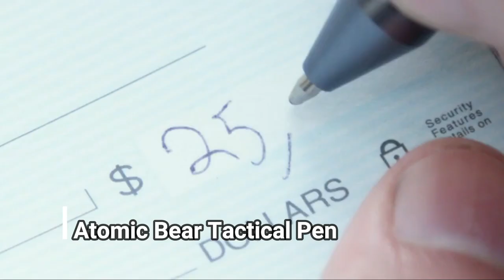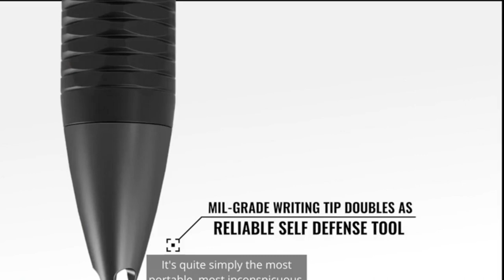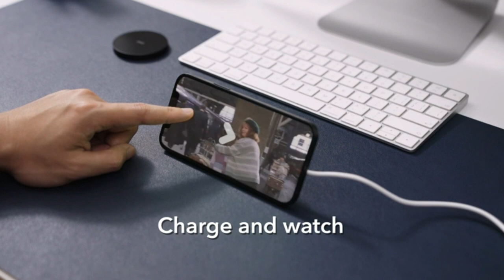5 Gadgets That Will Take Your Daily Routine to the Next Level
Discover The "5 Gadgets That Will Take Your Daily Routine to the Next Level"

Infinity Gear Fidget Toy
The Atomic Bear Tactical Pen
WUBEN X3 Mini Flashlight
Compressed Air Duster
ESR HaloLock Kickstand Wireless Charger